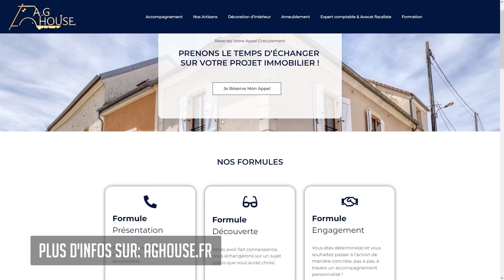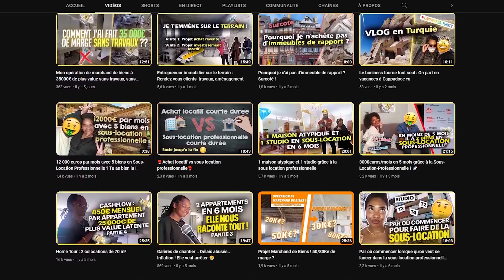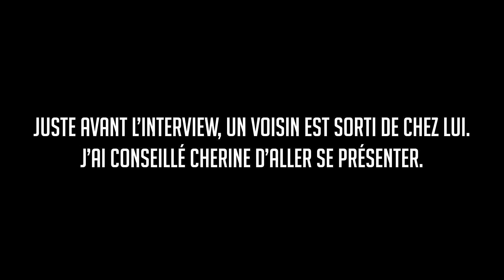Patience et persévérance misent à l'épreuve pour son 1er achat immo 🏘️😌 Elle raconte ! [Part.1]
T'as un peu de mal avec les formations classiques et tu veux vraiment avoir des résultats de qualité dans l'immobilier ?

🎁RESERVE TON APPEL GRATUIT DE 30MN AVEC MOI PERSONNELLEMENT 🎁